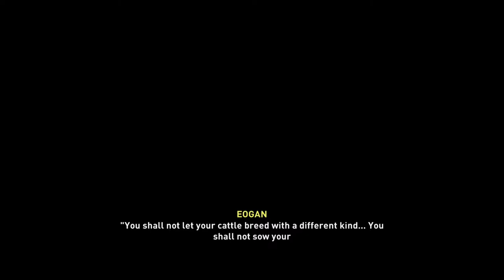A Scourging of Snakes: Assault Armagh. Defeat Eogan. (AC Valhalla Wrath of the Druids)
Time of Games Show presents you the quest A Scourging of Snakes in the Assassin's Creed Valhalla DLC Wrath of the Druids. Assault Armagh. Defeat Eogan. You can see the Great War of Irland and the location where we kill the boss of the Children of Danu. If you liked our video, we are happy about your Like.